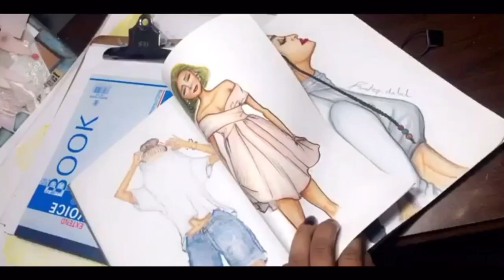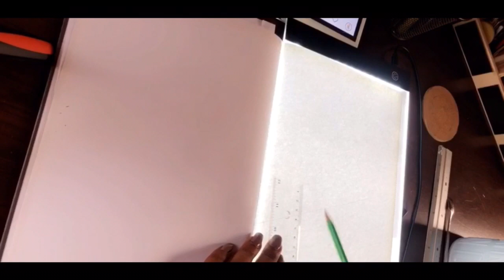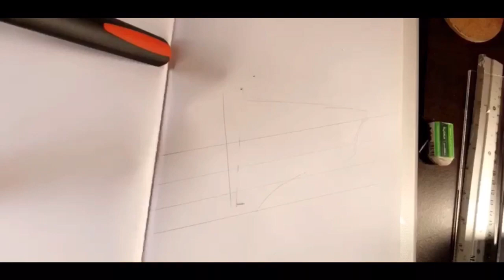تعلم رسم وتلوين فتاة انمي كيوت تقراء في كتاب بالبانيو 🛁 | ‏How to draw a cute anime girls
كيفيه رسم بنت انمي جميلة  خطوه خطوه
 تعليم رسم فتاة في البانيو 🛁
‏How to draw beautiful anime girl
تعليم رسم و تلوين الشعر المربوط بالخطوات
تعليم تلوين انواع البشرة  🎨
كيفية رسم بنت ا فتاة انمي كيوت للمبتدئين
تعليم رسم بانيو 🛀🏻 🛁 مغطس
تعليم رسم حمام وبانيو
درس رسم فتاة انمي كيوت للمبتدئين
| تعليم رسم اجمل انمي بطريقة سهلة مع التلوين ♥️♥️
ليصلك كل جديد من الفديوهات
المصممه : دلال المرزوق